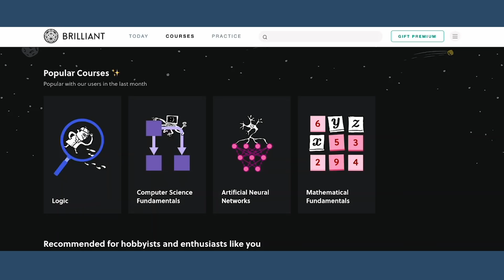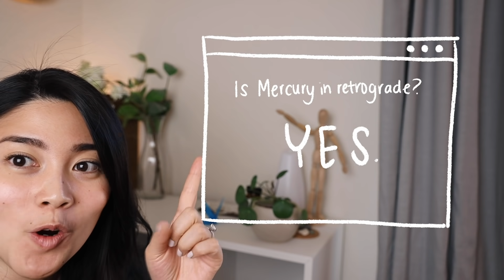How to Start Coding (and Keep Up With It)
And check out Code With Friends, the event that Scott and I are putting on for May where we'll come together to work on our personal coding projects!